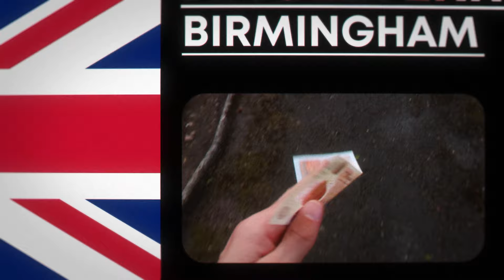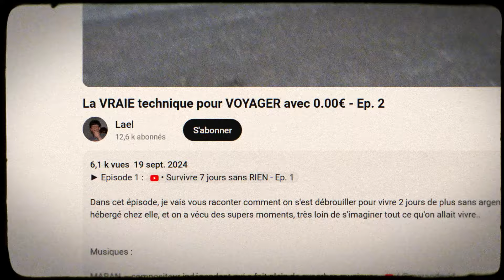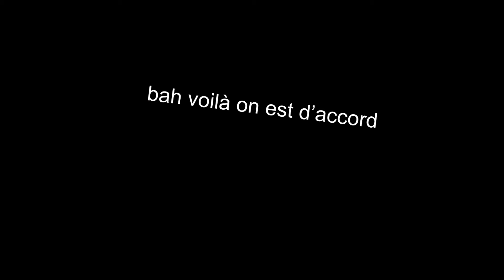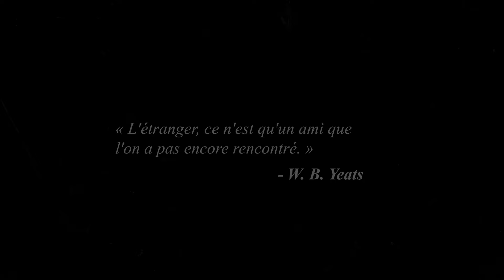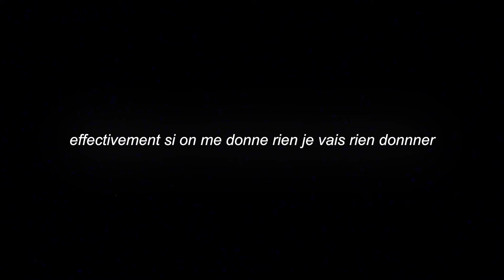Voyager avec 0.00€ - Ep. 2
Dans cet épisode, je vais vous raconter comment on s'est débrouillé pour vivre 2 jours de plus sans argent ! On a fait la rencontre de Ann, une formidable personne qui nous a hébergé chez elle, et on a vécu des supers moments, très loin de s'imaginer tout ce qu'on allait vivre..

Musiques :

Artlist
Extrait UMLA j'vais pas vous donner le titre j'ai peur de me prendre des droits d'auteurs